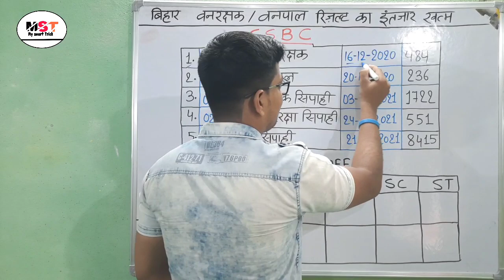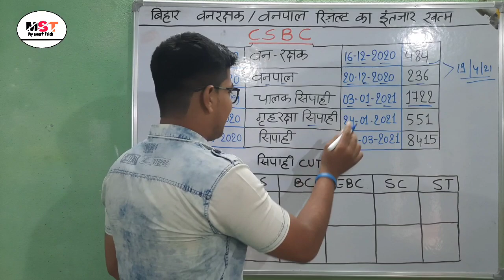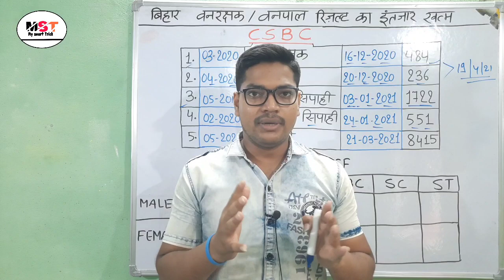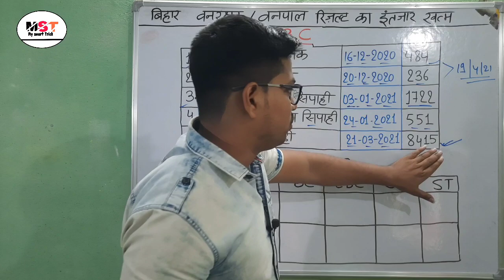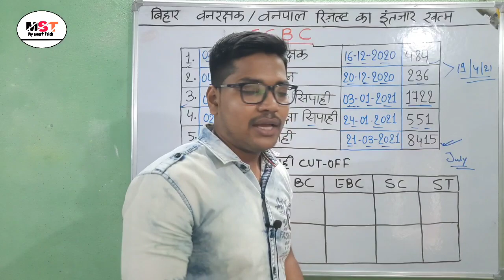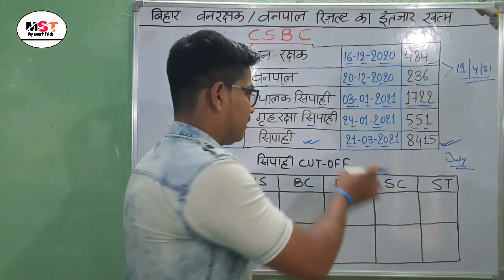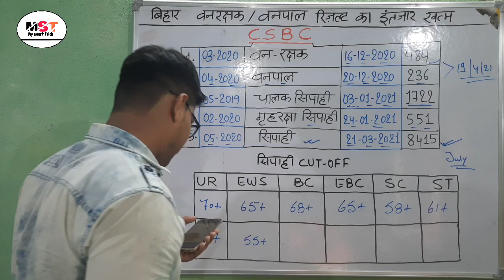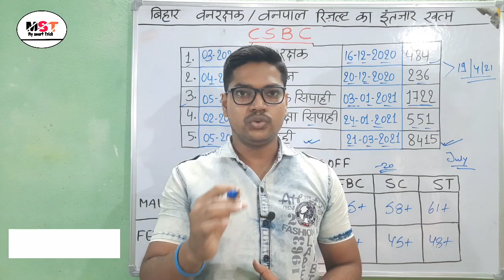Bihar Forest guard result date 2021 | Bihar police Post 8415 result kab aayega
नमस्कार दोस्तों...

Bihar forest guard/forester result kab aayega bataya gaya hai saath he saath bihar police Post 8415 ka result kab aayega bataya gaya hai